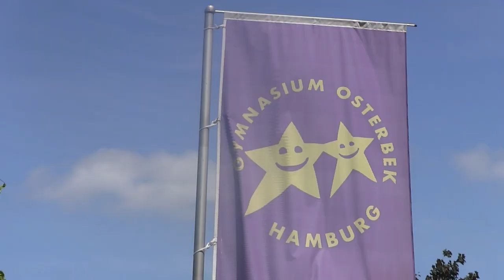Die Artus-Sage: Kleines Schwert mit großer Wirkung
Der Brakula und die 5D des Gymnasium Osterbek haben die Artus-Sage im Juni 2019 in einem Filmprojekt auf die Leinwand gebracht. Das Großartige dabei: Die Schüler*innen haben alle technischen und schauspielerischen Rollen selbst übernommen. Schaut es euch an!